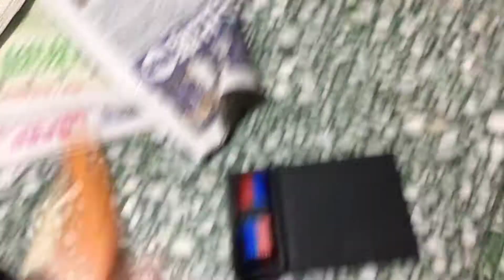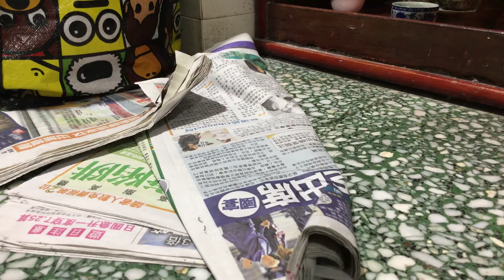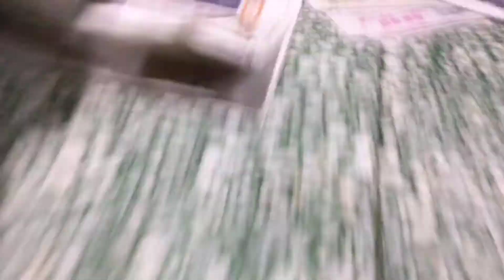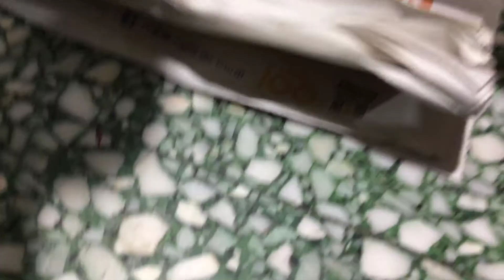The abusing police episode 1 mad one